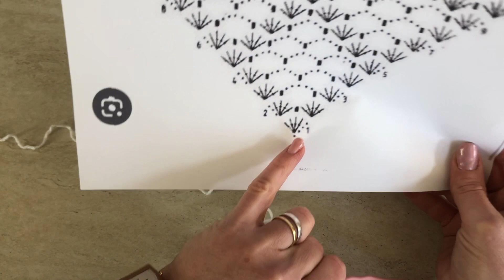Châle au crochet facile, point ajouré